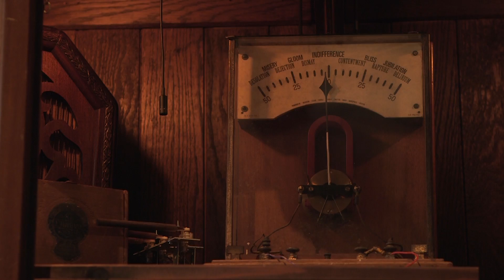2013 Cybraphon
Hear Simon Kirby from the University of Edinburgh, and Dr. Gordon Rintoul talk about Cybraphon as it joins the collection at National Museums Scotland.